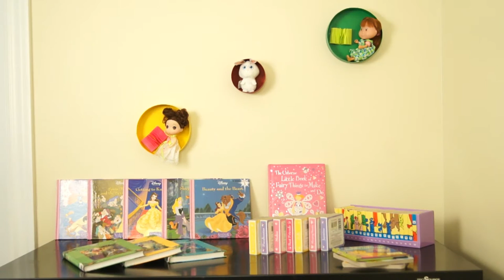DIY: Decoration for reading corner / Décoration pour coin de lecture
Original idea and easy to realize to highlight the reading corner for children's room / Idée originale et facile à réaliser pour mettre en valeur le coin de lecture pour chambre d'enfants.
Artiste : __url_artiste__